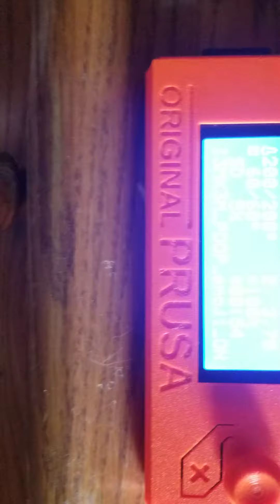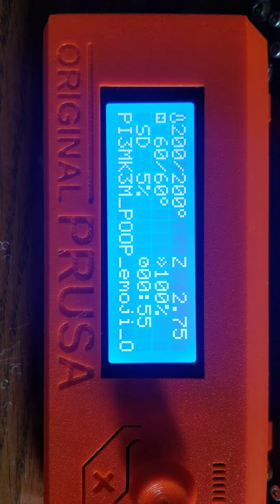Prusa i3Mk3s printing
Prusa i3Mk3s